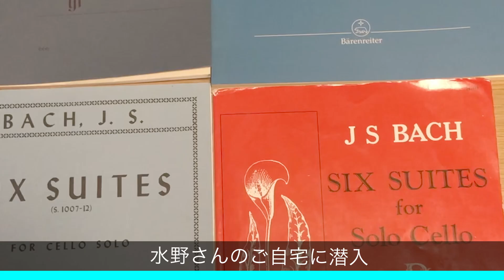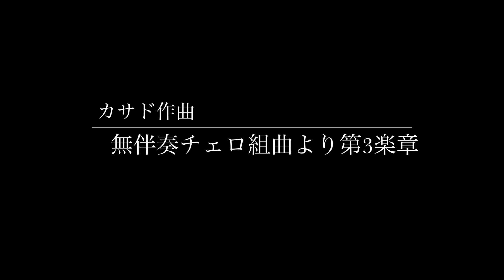【無伴奏】水野優也が語るチェロの「無伴奏」とは・・・！？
MLMナショナル管のメンバー動画シリーズ第7弾！チェロの無伴奏の名曲を語る！
音源はこちら↓↓↓
【音源配信】
2020年7月3日、配信アルバム「MLMナショナル管弦楽団2019」リリース決定！好評先行配信中！

【出演】
MLMナショナル管弦楽団メンバーより

・水野優也（チェロ）

【MLMナショナル管ライブ映像】

【MLMナショナル管弦楽団とは？】
ピアニスト反田恭平がプロデュースし、同世代のソリストとしても活躍する実力派アーティストに声をかけ立ち上げたアンサンブル。

【NOVA Recordとは？？】
クラシックピアニスト反田恭平とイープラスが独自のスタイルで音楽業界を開拓するレーベル。

【関連リンク】
↓MLMナショナル管のコンサート情報などはこちら↓